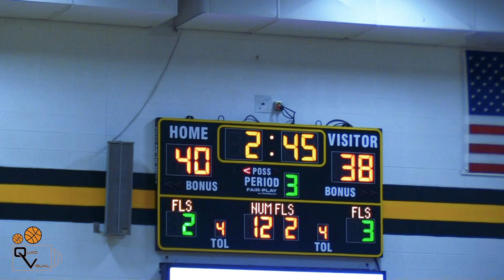Easton Darling Junior Year Mix (2018-2019)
6'0" Lefty Combo Guard Class of 2020
2nd Team All-State 3A Class 3A All Tournament Team
Winterset High School